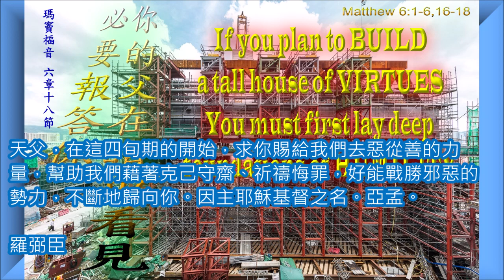聖灰禮儀後星期三彌撒甲年, 你的父在暗中看見，必要報答你。, 國語版 每日彌撒 讀經分享 一日一章 聖經 Year_A 甲年 20200226 4m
國語版
聖灰禮儀後 星期三 彌撒讀經分享

『你的父在暗中看見，必要報答你。』  (瑪竇福音 6:18)

00:00  開始
00:10 一段
00:54 二段
01:59 結束

分享：

耶穌當然讚成人祈禱，行善和克己齋戒，也欣賞人公開地表達對天主的虔敬。但他也吩咐門徒要小心，要避免魔鬼的誘惑而去追求個人的光榮和貪求受人的讚賞。因為真正的對天主的虔誠是發自人的內心，天父能看見人的隱密的思念。所以，耶穌叫人要留心自己做事的動機，善念在心，表裡一致，善行才對己和對人有益。(瑪竇福音 6:1-6,16-18)
岳厄爾先知提醒人要全心歸向天主，天主不重視我們外在的一切虛榮，祂祝福內心真誠愛祂和守祂誡命的人。(岳厄爾先知書 2:12-18)
基督徒在世上的身份是代基督作大使，在不信從主的世界中，代表基督去請求人們去與天主和好。(格林多人後書 5:20-6:2)

天父，在這四旬期的開始，求你賜給我們去惡從善的力量，幫助我們藉著克己守齋、祈禱悔罪，好能戰勝邪惡的勢力，不斷地歸向你。因主耶穌基督之名。亞孟。

羅弼臣